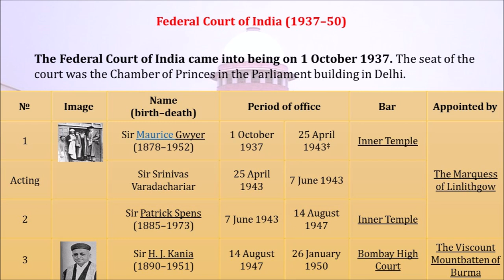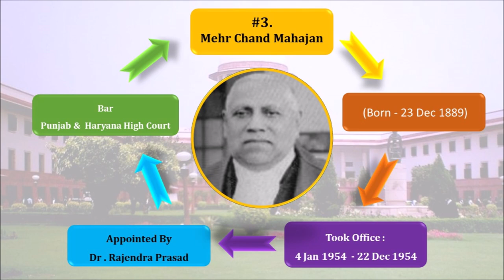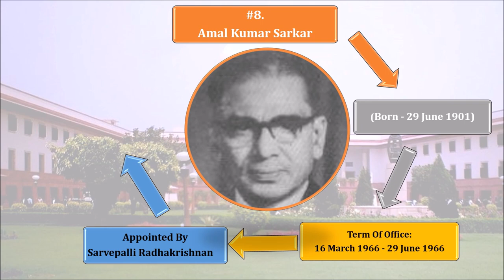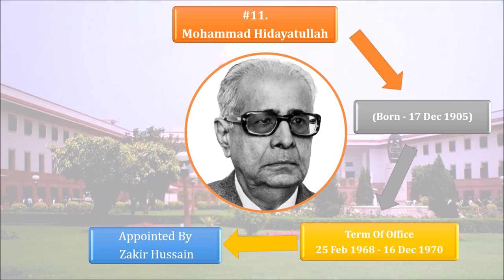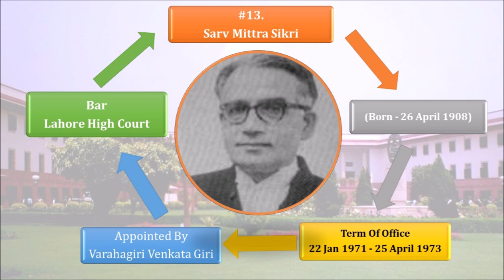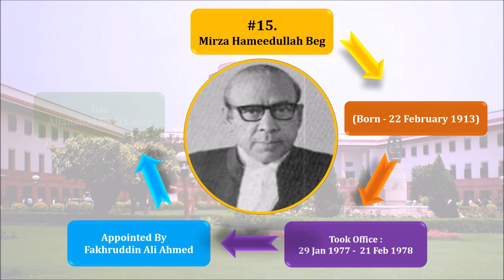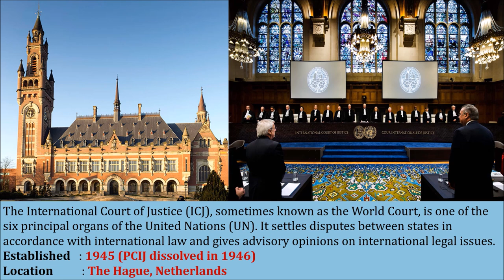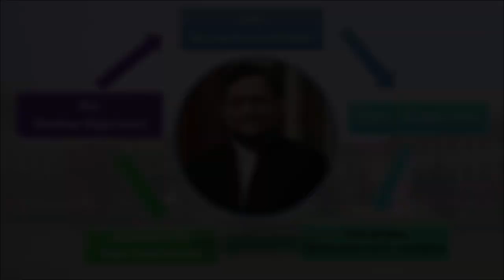भारत के मुख्य न्यायाधीशों की सूची (1937 - 2020 ) Part -1 | List of Chief Justice of India |UPSC, SSC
In this video we will discuss about  Chief Justices of India from 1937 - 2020. We will also discuss the working of CJI.This video includes the detailed explanation of all Chief Justices of India till 2020.

इस वीडियो में हम भारत के मुख्य न्यायाधीशों की सूची और उनके कार्य  के बारे में जानेंगे  |